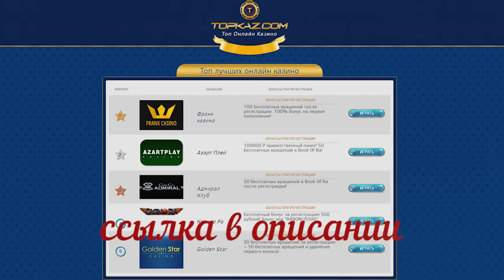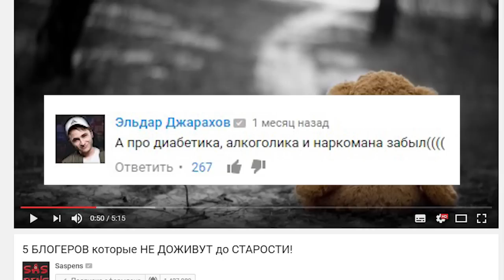5 БЛОГЕРОВ которые НЕ ДОЖИВУТ до СТАРОСТИ 2